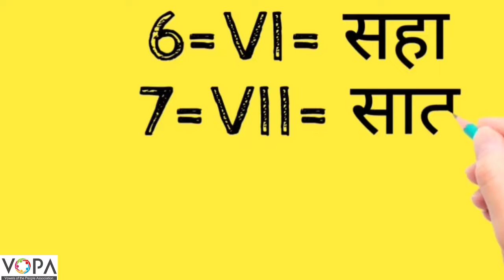५ वी | गणित | रोमन संख्या चिन्हे | V2 | V-School